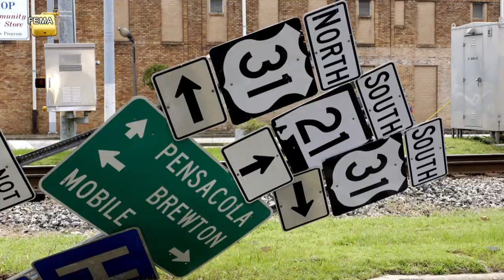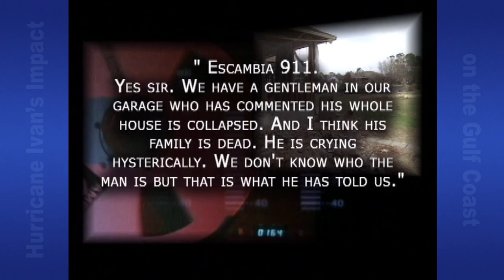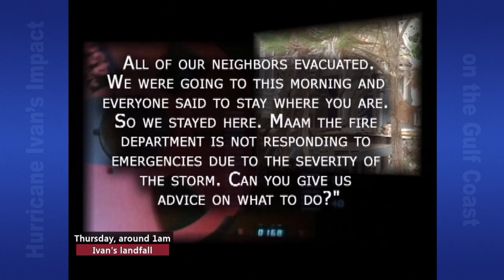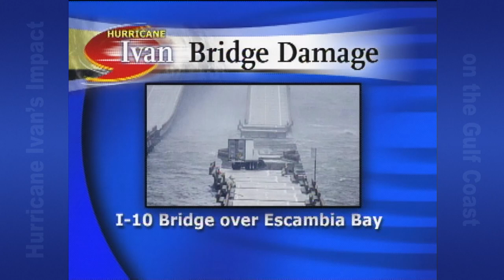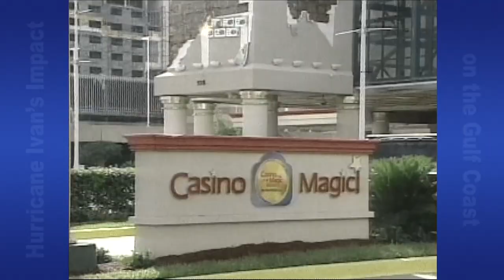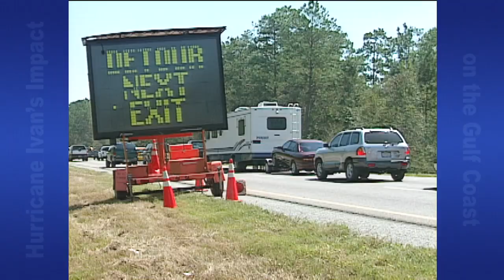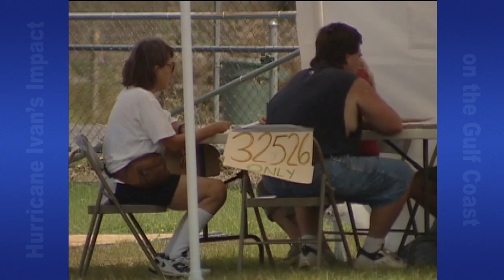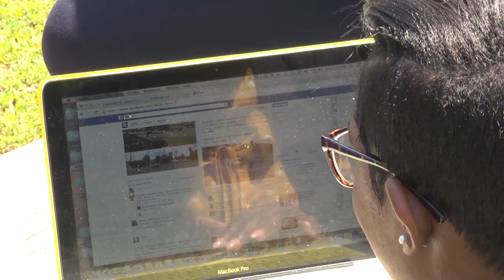Hurricane Ivan's Impact on the Gulf Coast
Hurricane Ivan was a high category 3 at landfall with winds between 120 and 130 mph. It made landfall around 1 am on Thursday, September 16, 2004 along the Fort Morgan Peninsula, near Gulf Shores. Ivan was the strongest Hurricane from Baldwin to Santa Rosa Counties in more than 100 years. 160 miles inland, near Demopolis, AL, a wind gust near 90 mph was recorded. Rain totals reached 15.75 inches in Pensacola, with a storm surge in Escambia Bay of 12 feet. Other parts of the coast saw up to 15 feet of surge. In the News 5 area, nearly a dozen people lost their lives, including some after the storm during cleanup.